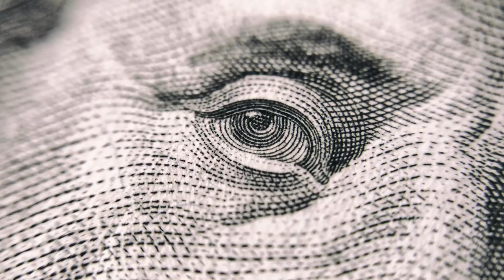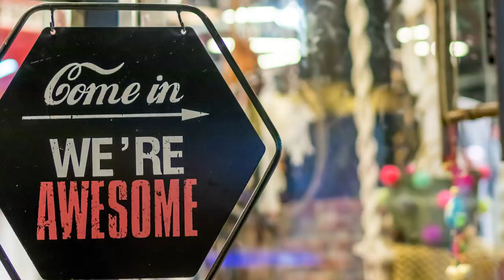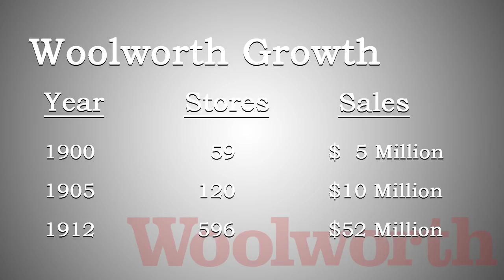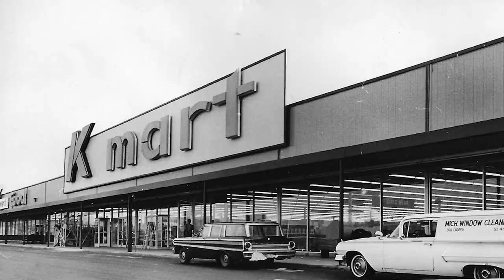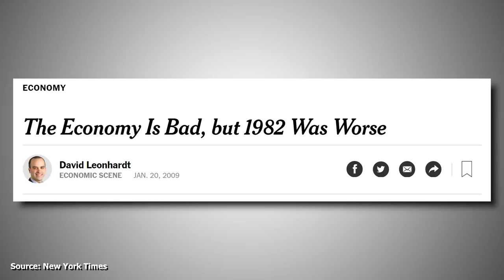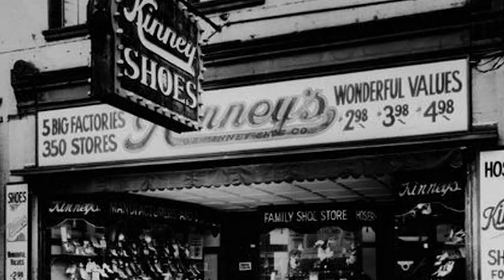The Decline of Woolworth...What Happened?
Woolworth was one of the largest retailers of their time and today are completely gone, in the U.S. anyway. This video profiles their rise and fall, while trying to provide reasons for all of it.

*Note: The scope of this video is limited to their presence in the U.S. They were also big in the U.K. but that's a story for a different day.

A big thanks to all of my Consultant level Patrons:
Benjamin Thomas, Chris Lion-Transler, Daniel Bernard, Devin Rosenthal, Dylan Boggs, Garrick Kwan, Harrison Wright, Jeffrey Russom, Kai-Uwe Markeli, Kunwoo Kim, M.A. Driggers, Micha Ouwens, Mike Weaver, Mina corridor, Sirpoptart, Specter Koen, SuperWings AeroGlittetGel, Tim Schmit.